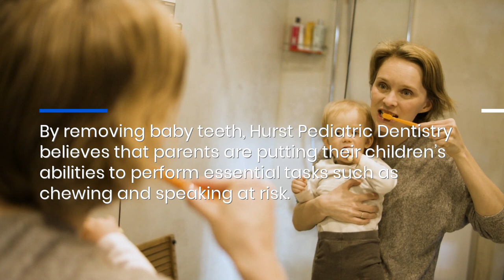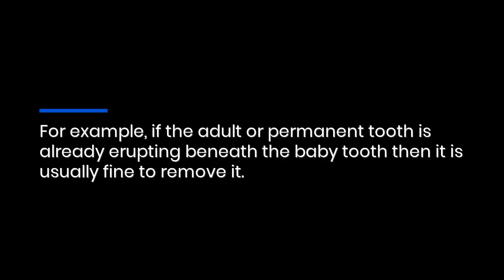Experienced Birmingham, AL Pediatric Dentist Fills Cavities & Extracts Decaying Baby Teeth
Kids get cavities—it's a fact of life! The question is what to do about them: filling or extraction?